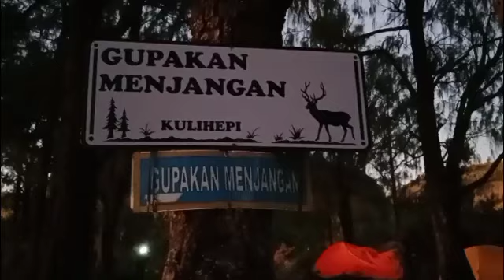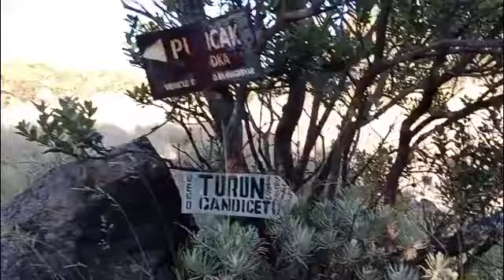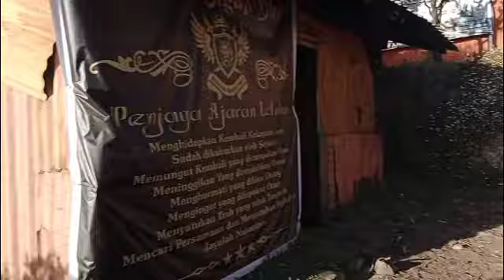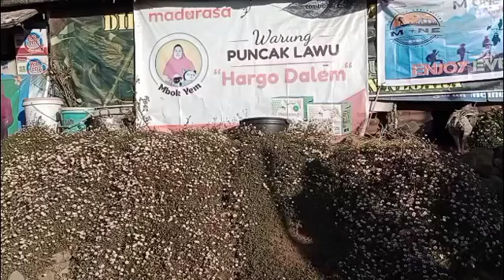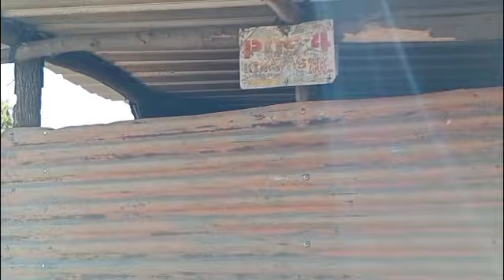Solo Hiking (Pendakian seorang diri): Lawu via Cetho (Part 2: Berjumpa dengan Aneka Makhluk)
ini adalah part 2 dr kegiatan solo hiking ke Lawu via cetho pada Sabtu - Minggu, 29-30 Juli 2023. Semua berjalan dengan lancar. Semoga menginspirsi untuk terus bergerak, biar bugar dan bahagia.